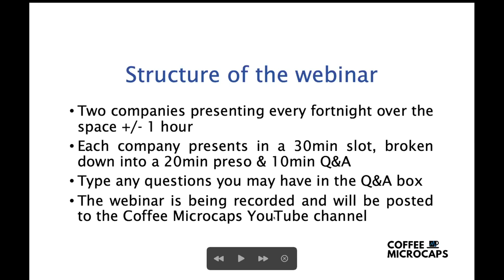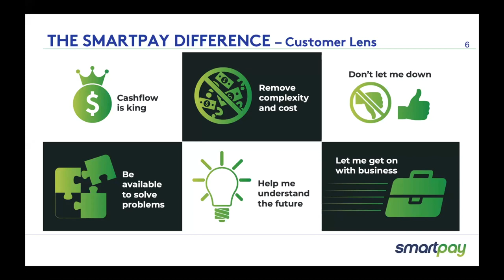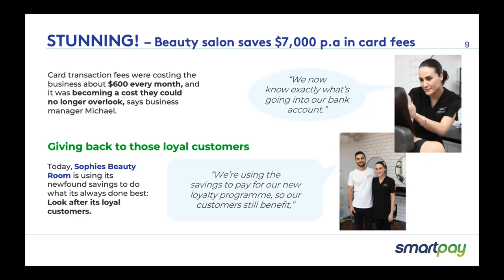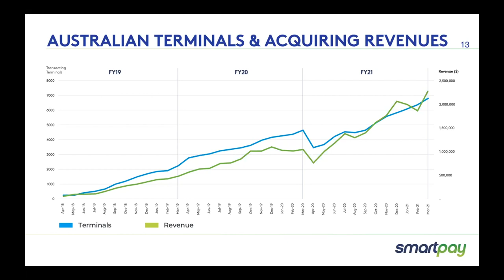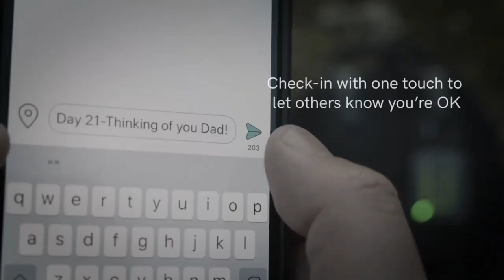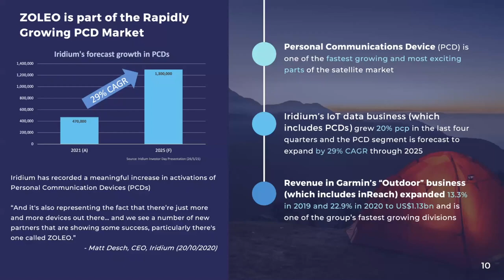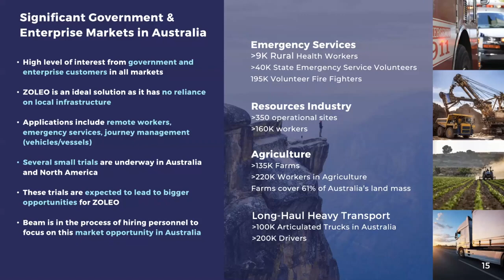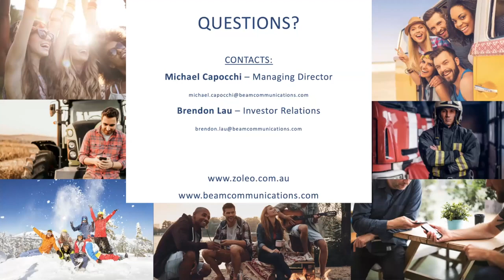Coffee Microcaps Morning Meeting (SMP & BCC) 1 July 2021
1. Martyn Pomery CEO of Smartpay Holdings Ltd (ASX: SMP)
2. Michael Capocchi CEO of Beam Communications Holdings Ltd (ASX: BCC) Starts at 34:25

About Smartpay Holdings Ltd (ASX: SMP)
Smartpay Holdings Limited is the listed Company trading as Smartpay (“NZX: SPY, ASX: SMP”)

Smartpay is Australia and New Zealand’s largest independent full-service EFTPOS provider. We service over 25,000 merchants with approximately 35,000 secure and feature-rich EFTPOS terminals.

In New Zealand, we are the largest direct connector of EFTPOS terminals to Paymark, the central electronic payment processing platform. We have long standing relationships with our bank partners ranging from terminal supply to fully outsourced service offerings.

In Australia, we are a payment facilitator providing credit and debit card acquiring through EFTPOS terminals, challenging the traditional payments space, and delivering business owners with payment products especially built for them.

At Smartpay our vision is to be the payments partner of choice by providing the best customer experience to ensure our merchants can take payments anywhere, any time, every time.

We aim to add value to our customers, our people, investors and our community in everything we do.

About Beam Communications Holdings Ltd (ASX: BCC)
Beam Communications is dedicated to saving lives, improving safety and enhancing communications for the people and companies that work in some of the most hostile and remote regions of our planet. Through our innovation, creativity and technological expertise, we design products and services that are at the leading edge of the satellite industry, helping to solve some of the most challenging communications problems.

Established in 2002, as a subsidiary of ASX-listed World Reach Limited, Beam started out as the developer of a satellite terminal for local Australian telco, Telstra, for use on the Iridium satellite network. The success of the terminal gave us an opportunity to increase distribution into Asia, the United States, Europe and the UK and led to our recognition as a designer and manufacturer of Satcom equipment, on a global scale.

Further success followed with the development of various world-renowned products such as the world’s first Iridium docking station for Telstra and Priority Service Units, remote community telephones, highway emergency concepts, data modems and further voice, data and tracking products. Our business was now strategically positioned with the widest range of satellite communications terminals and accessories globally for the Iridium network.

In 2009, our strategic product development team secured a major development contract with Inmarsat for four specialised docking stations for their first handheld satellite phone enabling us to access Inmarsat’s key markets in China, Japan, Singapore and South America. Then, in 2012, we had the opportunity to land a major development contract with Iridium for a dedicated branded terminal later launched in 2014 as Iridium GO!®. This terminal enabled unprecedented access to the Iridium network.

Today, we continue our dedication to increasing our product portfolio in the creation of market-leading products and services, to provide mobile satellite solutions to all market sectors.

Our extensive strategic distribution network includes the biggest names in the mobile satellite telecommunications industry. These partners cover thousands of distribution points across every continent, providing global access to Beam products.

Through our constant focus on R&D, excellent industry relationships, our new and original products and through acquisitions of synergistic businesses, we strive to become the supplier of choice for satellite communications terminals, accessories and value-added services.